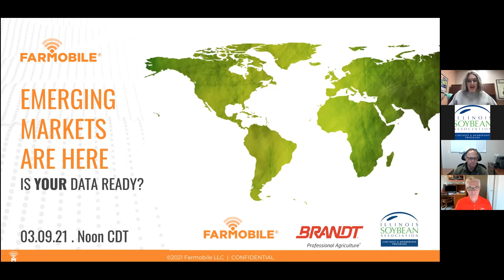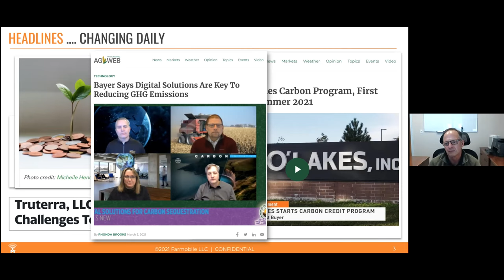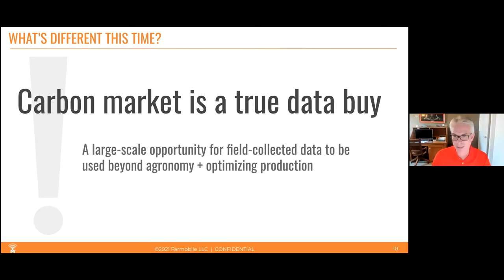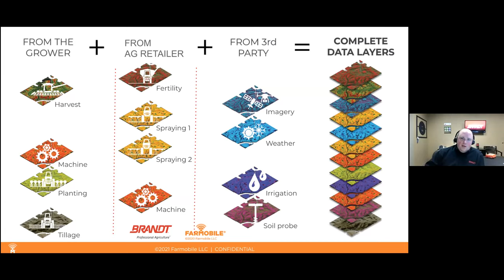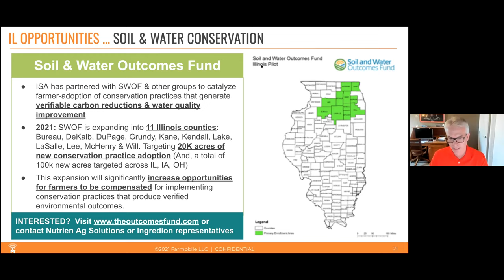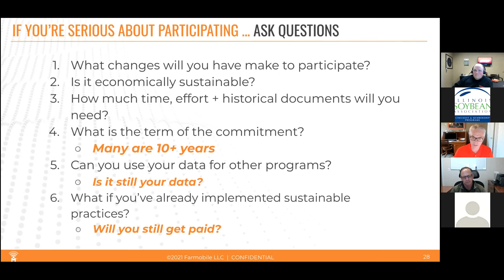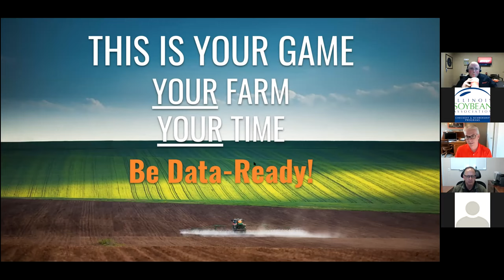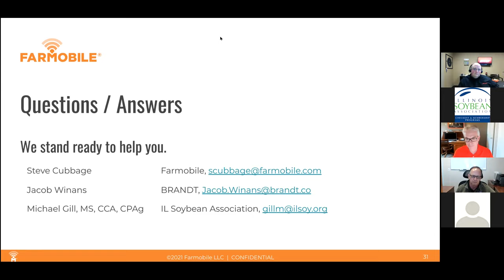Webinar: Emerging Market$ Are Here (Is Your Data Ready?)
March 9, 2021: Farmobile's Steve Cubbage, BRANDT's Jacob Winans, and ISA's Director of Conservation Agriculture Michael Gill discuss what your farm's data has to do with emerging markets such as carbon, water quality, and sustainability.